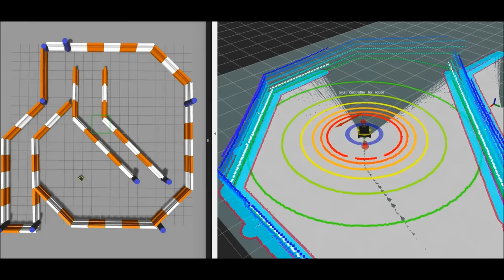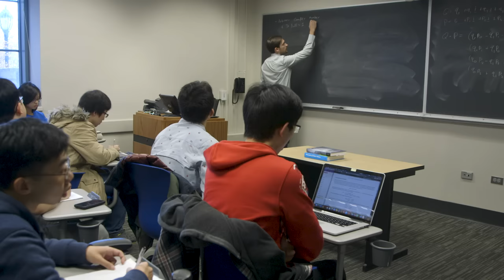Northwestern's MS in Robotics: Bridging the Experience Gap through Hands-on Curriculum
Northwestern Engineering’s Master of Science in Robotics program provides intense, hands-on training using classroom instruction, seminars, internships, and independent project work to bridge the knowledge and experience gap between an undergraduate engineering degree and a career in the exciting field of robotics.